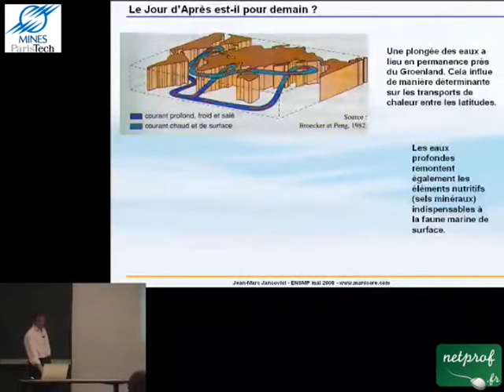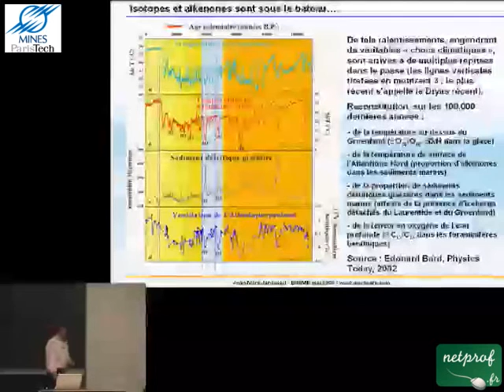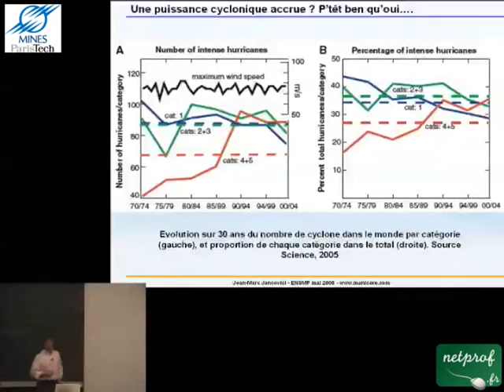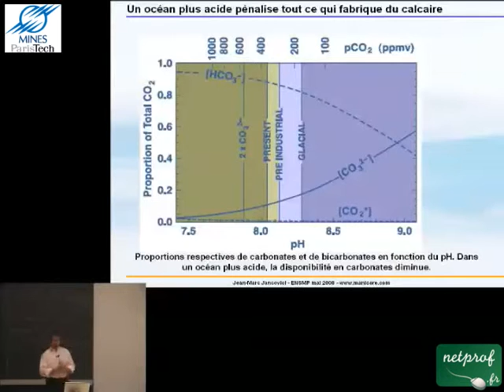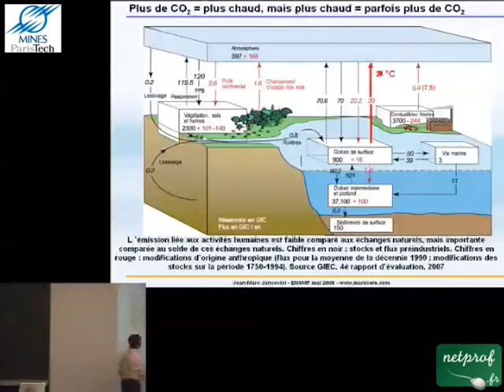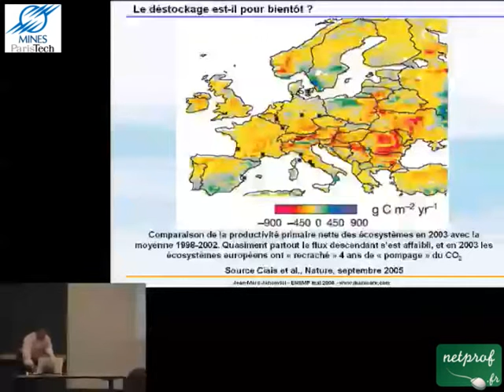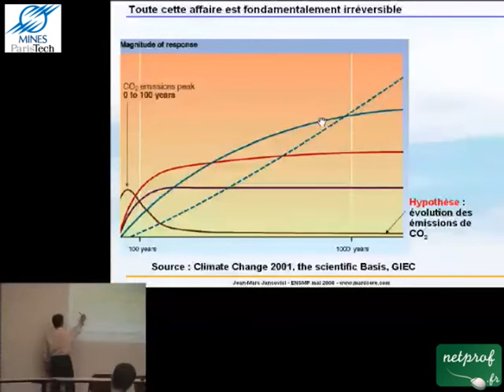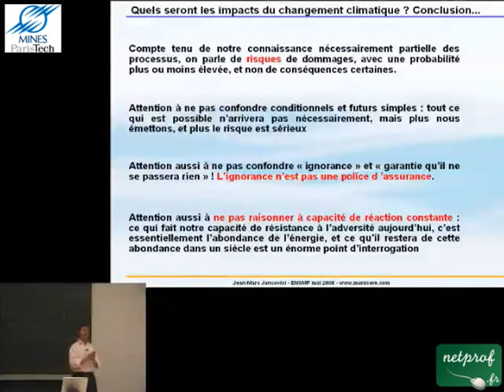4 Le changement climatique, apocalypse ou beaux étés : 2eme partie